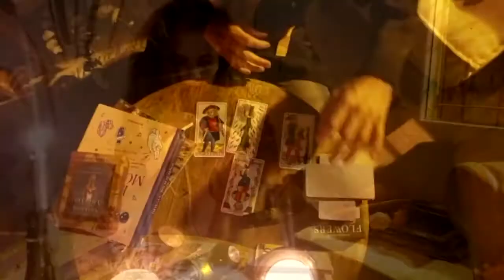Trailer Cuarentena, Hay alguien en línea?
Pelicula hecha en pandemia a traves de celulares, en el seminario de creacion de personaje escrito y dirigido por Barbara y Gabriela Groppa